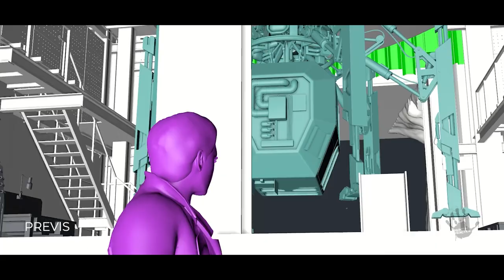Stolen Craft - HIS DARK MATERIALS S3 / PP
For episode 3 of His Dark Materials, our VFX Art Director and Previs supervisor Dan May lead the visualisation team in building this high intensity sequence.
It was crucial for VFX planning to nail every beat in previs!